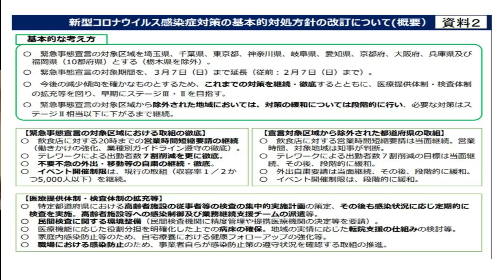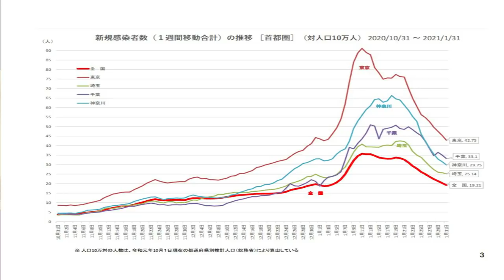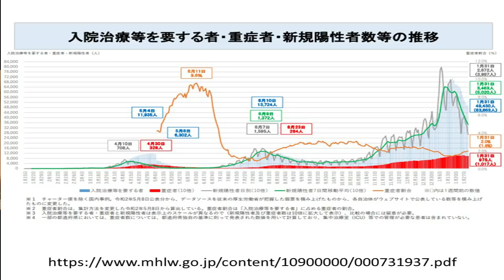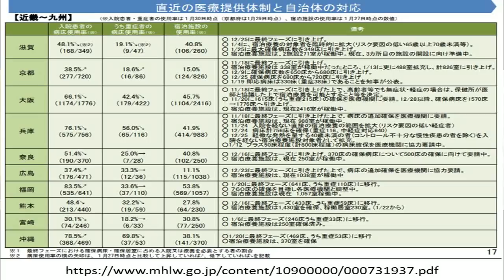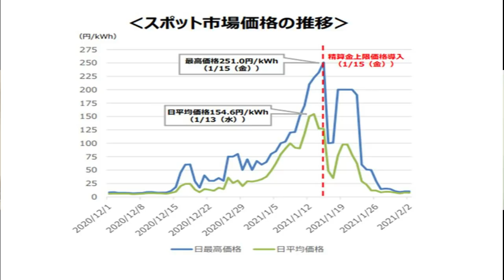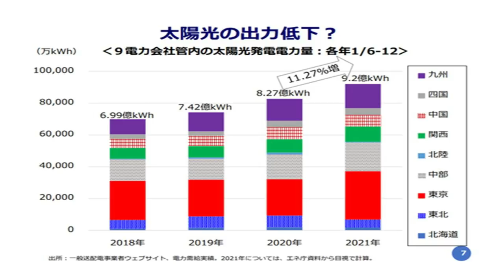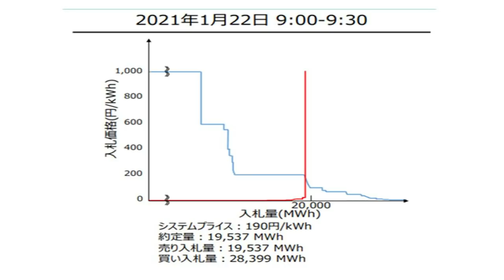【ピークアウトしたのになぜ医療崩壊??】コロナ対策検証 ＆ 【本当に厳寒のせい??】電力逼迫問題 ＆ 【問題の本質はどこ??】菅総理息子さん接待問題 [情報検証研究所#21]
▼オンラインサロン「情報検証研究所」入会はこちらから！

▼出演
岸博幸 慶應義塾大学 教授
原英史 ㈱政策工房 代表取締役

▼「ニューソク通信社」さんとのコラボ動画はこちら

・【生配信】朝日新聞がとんでもない誤報！そして名誉毀損裁判でわかった国会議員の情報リテラシー！ 立民 篠原議員が尋問で答えたこと
・第三次補正予算 〜経済対策とコロナのウソ・ホント〜　宮沢先生もちょっと出演します！
・【須田慎一郎×原英史×宮沢孝幸】感染拡大⁉︎GoTo休止⁉︎５つの小⁉︎この国は何をやっているんだ？繰り返されるコロナ狂想曲！ 正しい情報を整理します。
・【須田慎一郎&原英史&岸博幸】デジタル庁ってナニするところ？改革の意義と障壁となるもの。
・【須田慎一郎&原英史】テレビよ覚悟せよ！菅義偉新政権 電波の規制改革に本気!?
・野党の合流新党が自民党の対立軸になり得ない訳とは!?国会質疑は時間のムダ？ 国会改革を急げ！
・【SNSの誹謗中傷】法改正は「匿名」に対応するだけでは不十分！「煽動」した者の罪を問う！！そして経験者が情報開示請求のやり方教えます。
・【緊急生配信】京大のウイルス専門家を交え、コロナ対策の“成功と失敗”を徹底検証！
・【原告 原英史】【被告 森ゆうこ】驚くべき森ゆうこ議員側の言い訳！裁判の模様を生でご報告いたします。毎日新聞、篠原孝議員との裁判の経過も合わせて